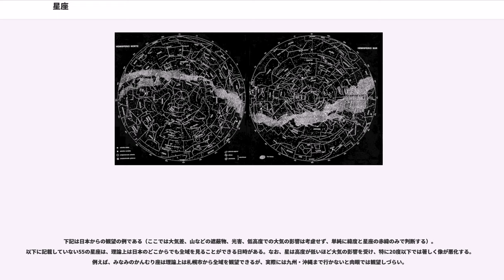星座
星座（せいざ、）は、複数の恒星が天球上に占める見かけの配置を、その特徴から連想したさまざまな事物の名前で呼んだものである。古来さまざまな地域・文化や時代に応じていろいろなグループ化の方法や星座名が用いられた。

天文学的には恒星同士の見かけの並びに特段の意味は無い。プレアデス（すばる）などの散開星団を除き、星座を構成する星は互いに天体力学的な関連をもって並んでいるわけではなく、地球からの距離もまちまちで、太陽系の位置からたまたま同じ方向に見えるだけである。しかし、古来星座にまつわるさまざまな伝説・神話が伝承されているため、これらの物語が宇宙や天体観測に興味を持つきっかけとなる人も多く、天文学の入門として広く話題に取り上げられ、親しまれている。

星座以外に、特定の星の並びに対して付けられた非公式な呼び名（、星群）もある。例えば、「北斗七星」はおおぐま座の一部で、くまのしっぽにあたる目立った7個の星がひしゃく状をなすことから名づけられた名前である。

古代エジプトの遺跡で、星の並びを人などに見立てた図が発見されている。この星座は総称してと呼ばれ、一年を360日として十日ごとの区画に割る指標として用いられていたが、一部を除いて同定されていないものが多く、現在も研究が続けられている。これが記録に残る最古の星座である。なお、現在の88星座に直接結びついてはいない。星同士を結んで星座を作る風習がのちにメソポタミア文明に伝わり、ここで現在の星座の原型ができたと考えられる。ただし、エジプトとは独立して、別個に星座を作ったという可能性もある。

最初に決められた星座は、黄道十二星座である。物的な証拠は残っていないが、メソポタミア文明以前から住み着いていた羊飼いによって設定されたという説がある。ヒツジ、ヤギ、ウシといった家畜がすべてこの黄道十二星座に含まれているのが間接的な証拠とされるが、羊飼いが設定した星座は12個ではなかった可能性もある。ただし、欧米ではこの「羊飼い説」はその資料を探すのも困難で、物的資料からも星座の起源は紀元前5世紀頃とされて久しい。日本でのみ羊飼い説が信じられているが、最近の関連図書ではようやく紀元前5世紀が正しいとするものも出てきた。

これらの黄道の星座はメソポタミア文明に取り入れられ、西洋占星術の基礎となった。メソポタミアの（紀元前6世紀、写しは大英博物館蔵）には、黄道十二星座を含め66の星座のリストが存在し、メソポタミアの神に基づくエンリルの道、アヌの道、エアの道に大別される。これらは古代エジプトを通じて古代ギリシアに伝わり、ギリシア人たちは自分たちの神話体系にこれを取り入れるとともに、自分たちでもさらに新しい星座を設定した。ギリシア人が設定した星座にはみな神話がついている。

古代ギリシアでの星座への言及で最も古いものは、紀元前9世紀のホメロスの二大叙事詩『イーリアス』『オデュッセイア』で、星座名としてはおおぐま座、オリオン座、うしかい座が登場した。

紀元前4世紀の天文学者エウドクソスは、現代につながる44星座を決定したとされるが、その著書は残っていない。かわりに紀元前3世紀の小アジア生まれのマケドニアの詩人アラトスがこの44星座を詩にし、これが残っている。プレアデスとヒュアデスの2星団を星座にしているほかは、ほぼ現行のものが使われていた。

現代につながる49星座の設定者は紀元前2世紀の天文学者ヒッパルコスで、アラトスのものに修正を加え、現在にすべてつながる46星座を決定した。この後、トレミーの48星座とかみのけ座を合わせた全49星座を決定したという説もあるが、その著書は残っていない。

紀元2世紀、クラウディオス・プトレマイオスがトレミーの48星座を決定した。彼はかみのけ座を認めなかった。この48星座を決定した者はヒッパルコスだという主張もあるが、著書の残るプトレマイオスの名をとり、今でもこれらの星座は「トレミーの48星座」と呼ばれ続けている。なお、トレミーはプトレマイオスの英語読みである。これは長く標準となり、16世紀までは変更が加えられることはなかった。

中国では星空を天上世界の官僚機構に見立て、星同士を結ぶ線で構成される形を「星官」と呼んだ。西洋の星座と違い、1星や2星といった少数の星によって構成されるものも多いことが特徴である。古来より天文家ごとに星官の名称は異なっていたが、三国時代の陳卓が石氏・甘氏・巫咸三家の星官を統合して283官1464星とし、以後、この体系が沿用された。なお宋代の「蘇州・石刻天文図」には1440星が刻されてい...